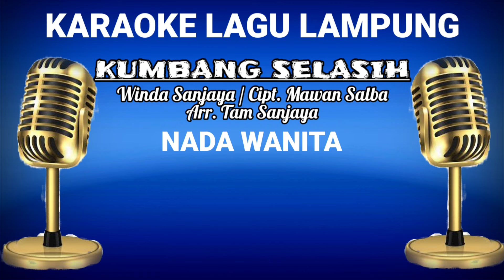KARAOKE KUMBANG SELASIH NADA WANITA - CIPT. MAWAN SALBA - ARR. TAM SANJAYA - VOC WINDA SANJAYA